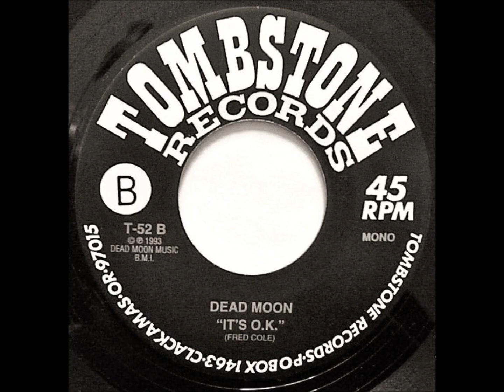DEAD MOON - "Day After Day" b/w "It's O.K." 7" single 1993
Tombstone Records ‎(T-52) - 7" single - Portland, OR USA 1993
A - "Day After Day"
B - "It's O.K."